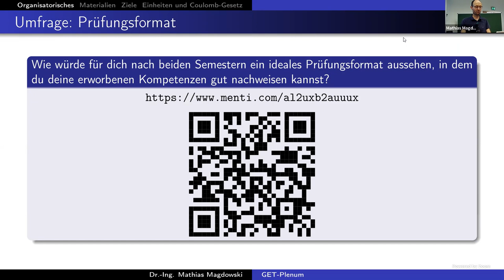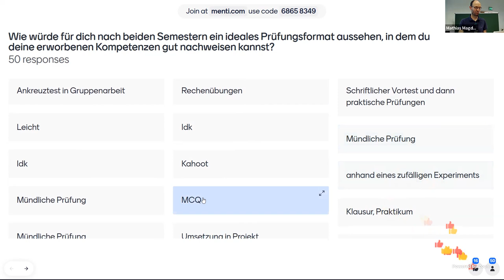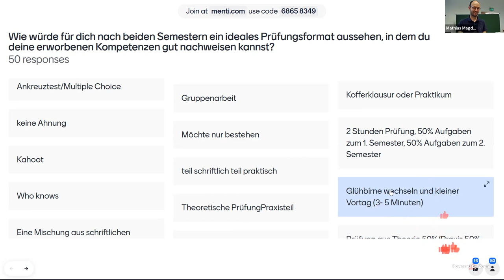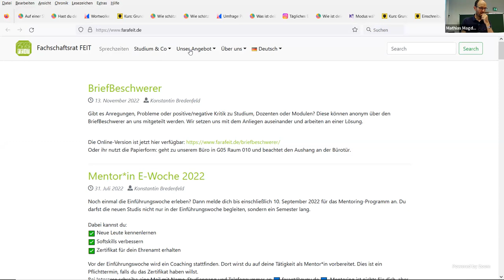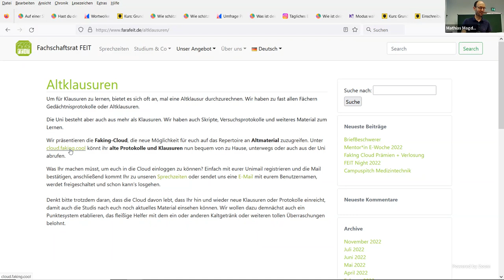Wie würde für dich ein gutes Prüfungsformat aussehen, in dem du deine Kompetenzen nachweisen kannst?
In diesem Live-Mitschnitt aus der Einführungsveranstaltung zum Modul "Grundlagen der Elektrotechnik I und II" an der Otto-von-Guericke-Universität Magdeburg ist eine Mentimeter-Umfrage zum Thema "Wie würde für dich nach beiden Semestern ein ideales Prüfungsformat aussehen, in dem du deine erworbenen Kompetenzen gut nachweisen kannst?" gezeigt.